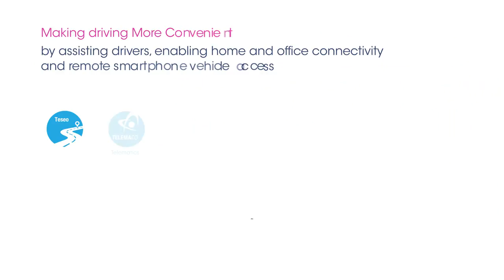Smart Driving - More Connected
In this video we illustrate one of the key themes in Smart Driving - being more connected - and you will discover some of the ST products that enable them:

We check out some aspects like
- Amazing Audio
- Seamless Smartphone Integration
- Vehicle Parking made simple
-  Remote smartphone vehicle access
-  Home and office connection
- More Convenient Driving

And making driving more secure
- Securing in-car wired and wireless connections
- Securing Vehicle to vehicle, infrastructure or pedestrian communications
- Securing cellular communications
- Securing in-car networks, V2X and so on

More Connected: Bringing our personalized entertainment and connected experience into the car environment in a safe and easy to use manner, enabling secure communications between vehicles and the infrastructure

For more details on how ST is helping make everything smarter